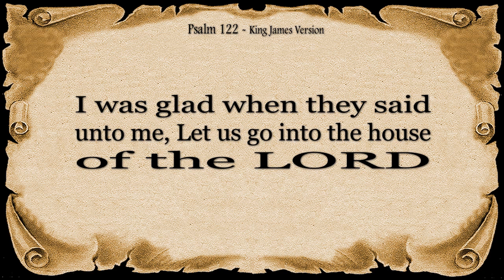Psalm 122 Reading: The Joy of Going to the House of the Lord (With words - KJV)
Experience the excitement and anticipation of pilgrimage in this beautiful recitation of Psalm 122. This beloved psalm expresses the joy felt by Israelites traveling to Jerusalem, the holy city and center of their faith. The verses celebrate the unity and blessings found in worshipping God together.

Whether you yearn for a sacred place of your own or simply seek the joy of community, this reading offers a message of connection and spiritual renewal.